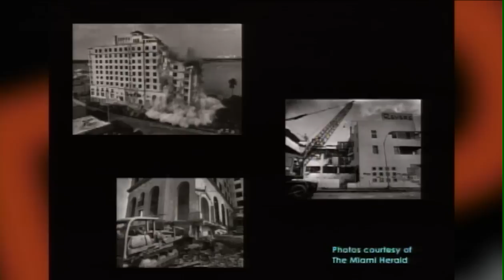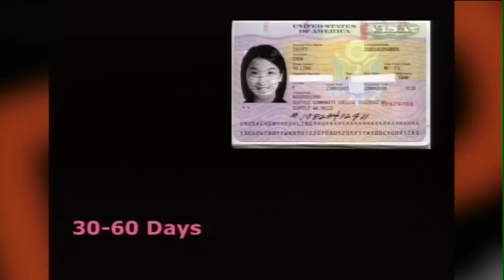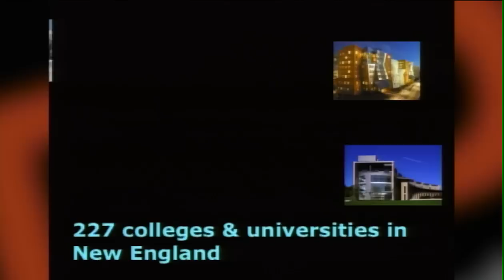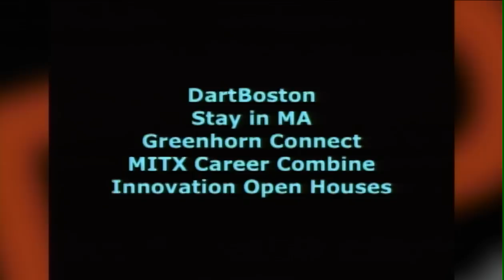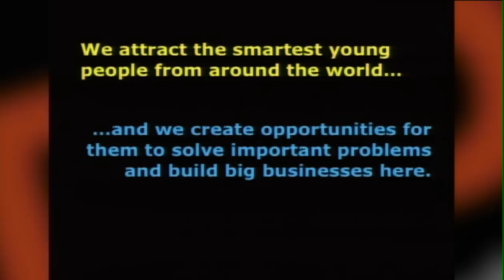TEDxBoston - Scott Kirsner - Students as Renewable Resources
What We Need is a Cultural Revolution: How to Engage Boston's Largest Untapped  Resource for Innovation